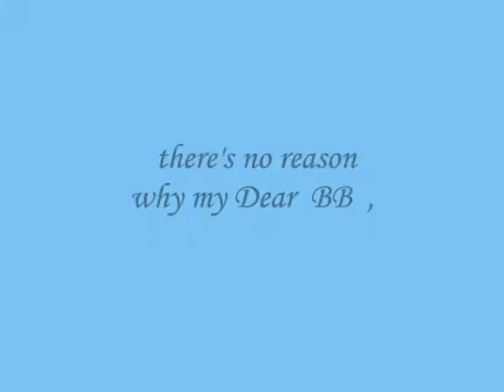there's no reason why my Dear BB ,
do.
do so
Money is an excellent servant, but the host
very bad.